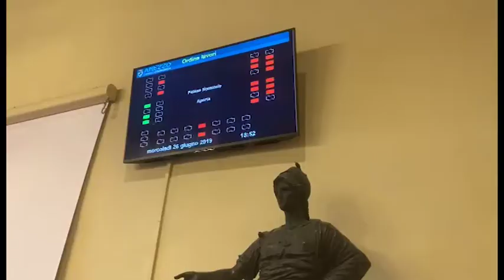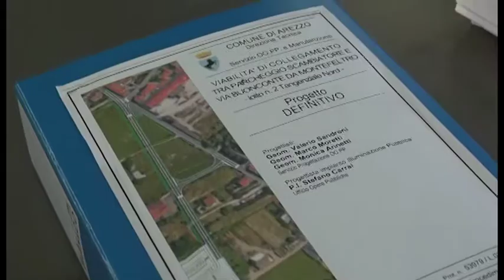Arezzo, approvato il piano strutturale e operativo. Incontro sulla nuova viabilità della Catona